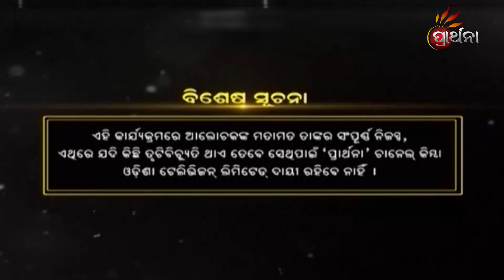ସାଧନା ପାଇଁ ରୁଦ୍ରାକ୍ଷର ଭୂମିକା ?| Romanthan Ep-214 | All Diseases Causes,Protection And Prevention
ପ୍ରତ୍ୟେକ ମଣିଷର ଶରୀରରେ ରୋଗ ଅଛି, ଏବଂ ସେ ରୋଗର କାରଣ,ନିରାକରଣ ଓ ନିବାରଣର ଉପାୟ ମଧ୍ୟ ଅଛି । ରୋଗ ଏବଂ ରୋଗର କାରଣ,ନିରାକରଣ ଓ ନିବାରଣ ଉପରେ ଚର୍ଚ୍ଚା କରିବେ ଗୁରୁ ଶ୍ରୀ ସନ୍ଥ ମହୋଦୟ ।